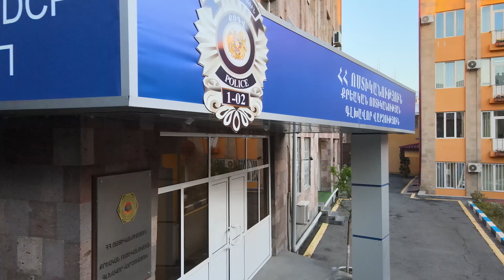Ոստիկանները Երևանում կանխել են զինված բախում․ հայտնաբերվել է հրազեն